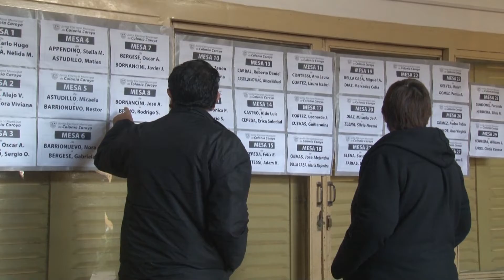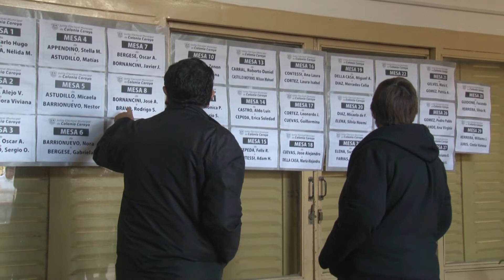MULTAS POR NO VOTAR